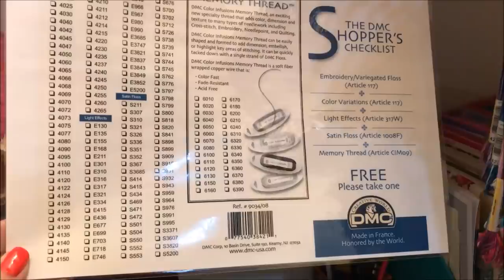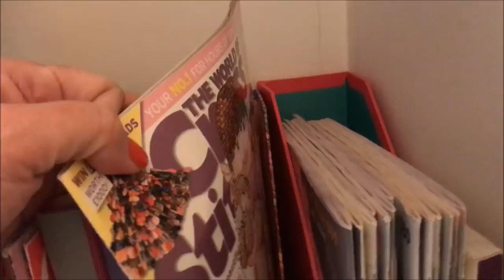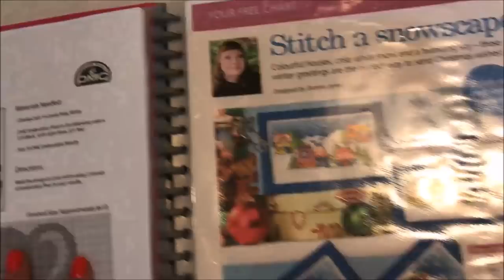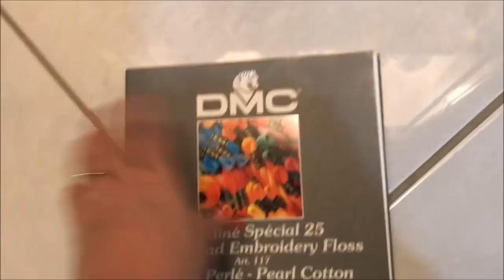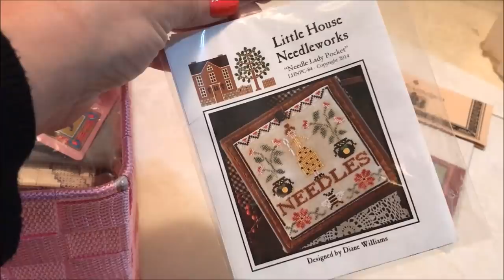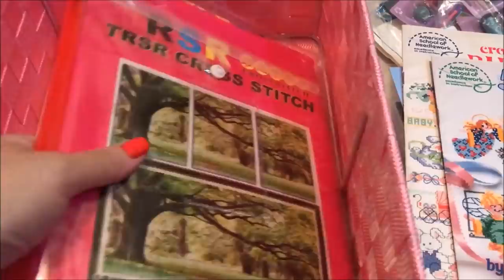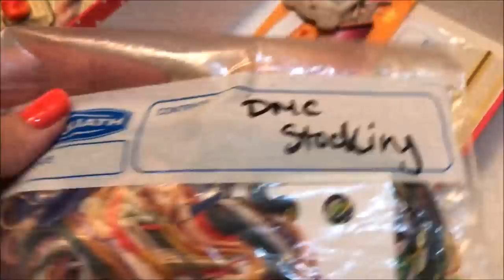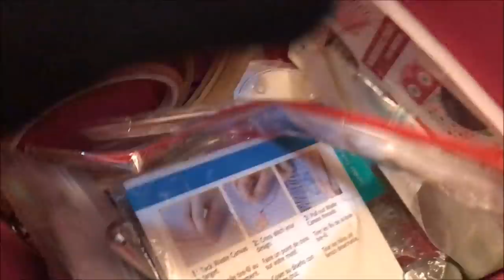CROSS STITCH #38 - Craft Cupboard Tour - My Stash Organisation (Aug 2017) Flosstube